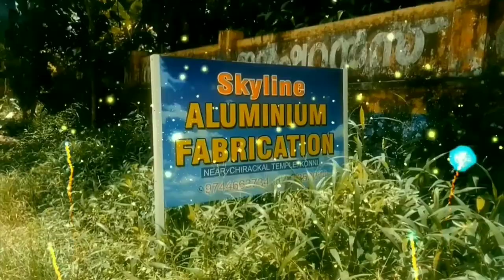false ceiling install at kitchen with wood finish colour.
Skylinevineeshkumars

Shop:konni chirackal pathanamthitta,kollanpadi Shop pathanapuram Konni road

Super aluminium fabrication work
Modular kitchen cupboard,showcase,pvc door,fix and partition,mosquito net,glass door,